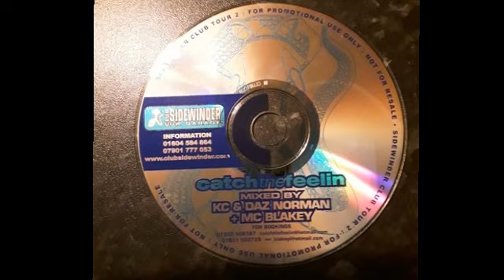DJ KC & Daz Norman, MC Blakey & Gold @ Catch The Feelin, 1st March 2002